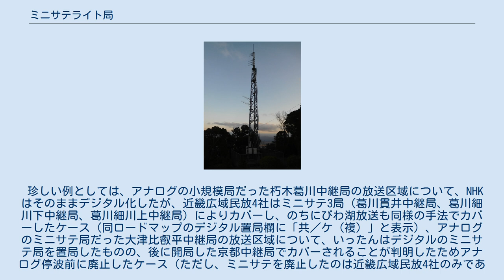ミニサテライト局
地上デジタル放送用のミニサテ局 ミニサテライト局（ミニサテライトきょく）、極微小電力テレビジョン放送局（ごくびしょうでんりょくテレビジョンほうそうきょく）、通称：ミニサテ局は、日本の地上アナログテレビ放送において、UHF波で、かつ空中線電力の映像出力が100mW（0.1W）以下の中継局を指す。
また、日本の地上デジタルテレビ放送においては、放送事業者が開設する空中線電力50mW（0.05W）以下の中継局を指す。
 アナログのミニサテ局は、1975年12月1日に制度化されたもので、親局や周辺の中継局の電波が受信しにくい集落等でもテレビ放送が見られるよう放送事業者が設置していた。
NHK単独で設置されたり、NHKと民放で共同設置された。
自治体が費用を負担するケースもみられた。
また、全テレビ局が中継局を設置している周辺局と、一部放送局が中継局を設置していない周辺局があるケースが時折みられた。
 地上デジタル放送への移行に際し、全国地上デジタル放送推進協議会が2005年12月1日に初めて公表した中継局ロードマップにおいて、ほとんどのミニサテ局は「検討中」または「置局＊」（先行する中継局のカバー状況により設置を判断するもの）とされていた。
 最終的な対応としてアナログのミニサテ局設置場所にそのままデジタルのミニサテ局が設置されたケース（同ロードマップのデジタル置局欄に「置局」と表示）が多いが、親局・周辺中継局が受信できるとして廃局されたケース（同「置局不要」と表示。例：首里山川中継局）、ケーブルテレビで受信することとして廃局されたケース（同「ケーブル」と表示。例：上平赤尾中継局）、共聴新設によりカバーするとして廃局されたケース（同「共聴新設」と表示。例：雄勝大須中継局）がある。
 また、アナログ放送では親局や他中継局の電波を受信していたもののデジタル放送では受信困難となった地区において、新たにミニサテ局を設置したケース（同ロードマップの備考欄に「デジタル新局」と表示。例：大度中継局）もある。
 珍しい例としては、アナログの小規模局だった朽木葛川中継局の放送区域について、NHKはそのままデジタル化したが、近畿広域民放4社はミニサテ3局（葛川貫井中継局、葛川細川下中継局、葛川細川上中継局）によりカバーし、のちにびわ湖放送も同様の手法でカバーしたケース（同ロードマップのデジタル置局欄に「共／ケ（複）」と表示）、アナログのミニサテ局だった大津比叡平中継局の放送区域について、いったんはデジタルのミニサテ局を置局したものの、後に開局した京都中継局でカバーされることが判明したためアナログ停波前に廃止したケース（ただし、ミニサテを廃止したのは近畿広域民放4社のみであり、NHKは県域放送のためミニサテを維持。びわ湖放送は当初から別位置のデジタル中継局でカバー）がある。